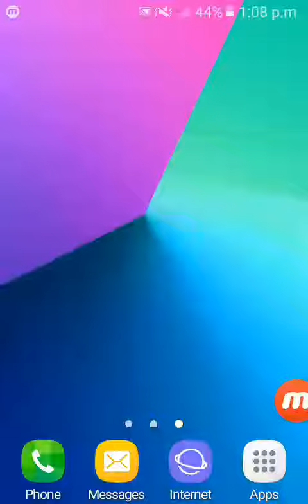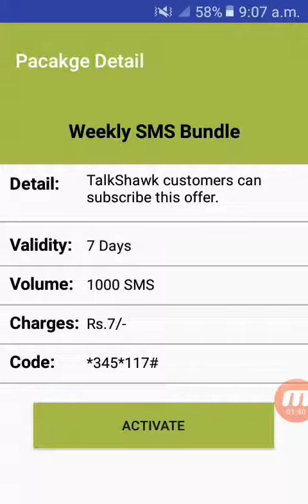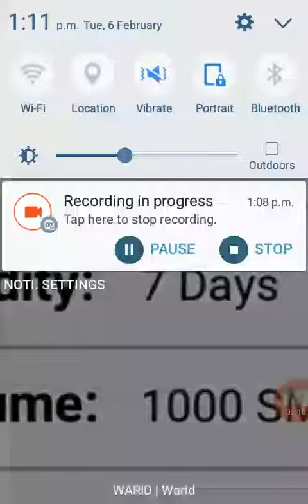Telenor SMS Packages_Telenor Weakly SMS Package_1000 SMS For One Week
Hi friends, In this video I Will tell you about telenor weekly sms packages.I will tell you a code ,you can dail this code from your mobile. Dail *345*117# and active this weekly SMS package.You will get 1000 free SMS on your telenor Sim .its validity is one week.

becuse Learn at home AD YouTube Channel will provides all informations related to computer and cell phones in urdu/Hindi language where you learn each and everthing with your own choice .

LINKS